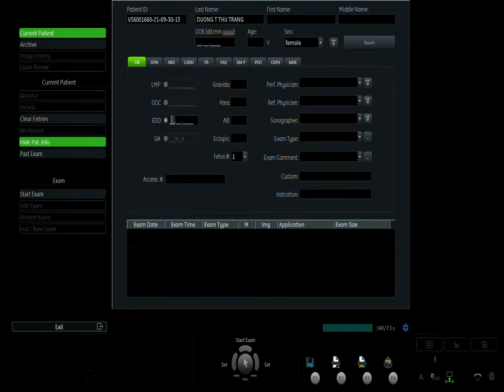DƯƠNG THỊ THU TRANG 30 9